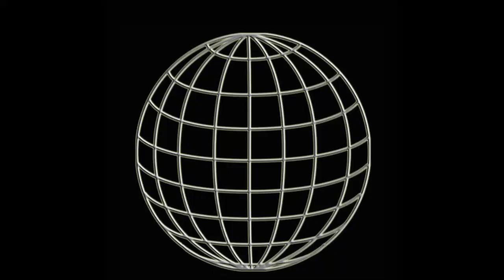WUW TV 227: Zombies vs Pranker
Tagteam-Match: Zombies vs Pranker -
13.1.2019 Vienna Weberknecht